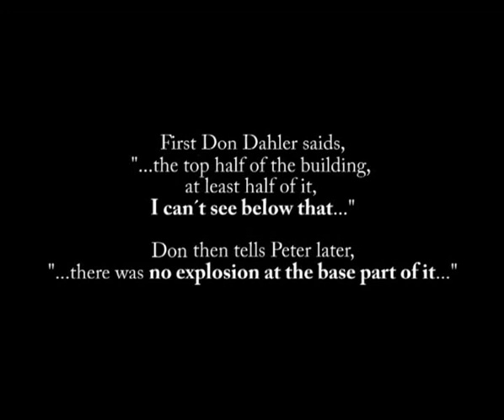The Collapse of the South Tower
Note how the building tips over and somehow corrects itself